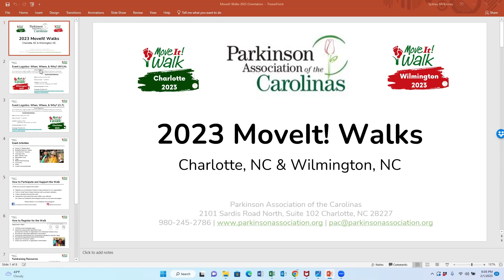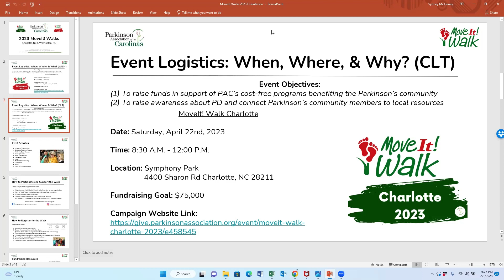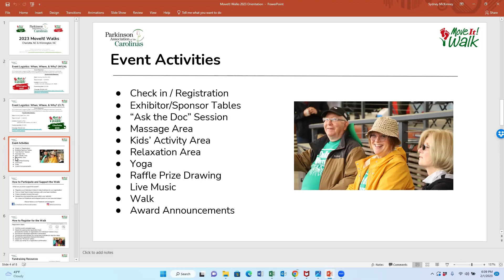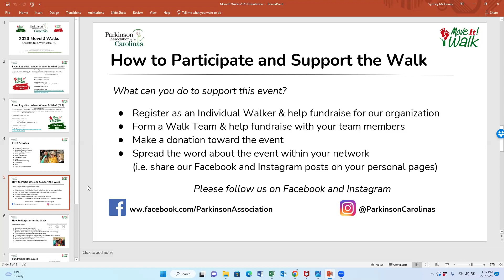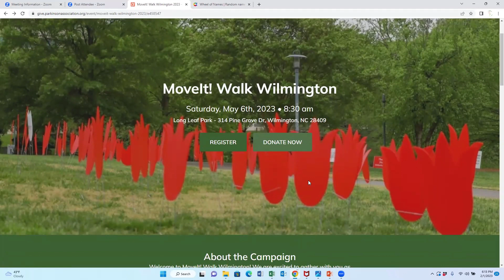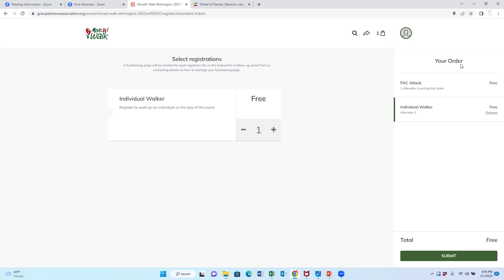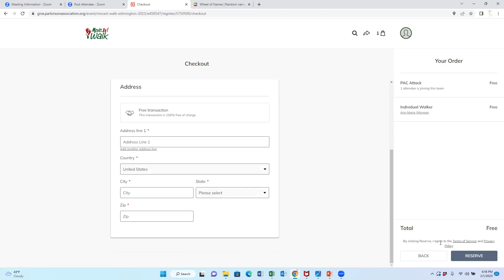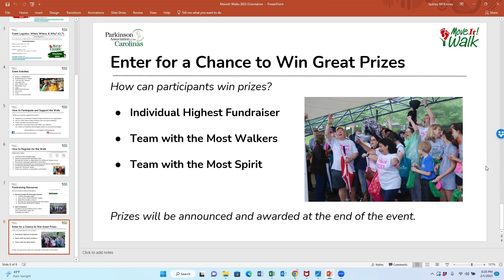2023 MoveIt! Walks Registration Training